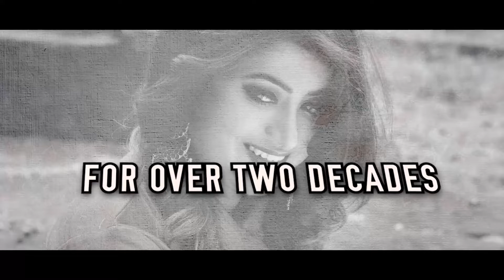ANINDITA PAUL || SINGER || SHOWREEL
SHOWREEL OF ANINDITA PAUL
OVER THE YEARS I HAVE BEEN FORTUNATE ENOUGH TO WORK WITH SOME OF THE FINEST PEOPLE OF THE INDUSTRY AND HAVE SOME ORIGINALS WHICH ARE REALLY POPULAR AMONG THE PEOPLE.IT IS NOT POSSIBLE TO INCORPORATE ALL OF MY WORKS IN A SPAN OF SIX MINUTES ,STILL A COMPILATION OF THE BEST WORK IS WHAT I TRIED TO FOCUS.